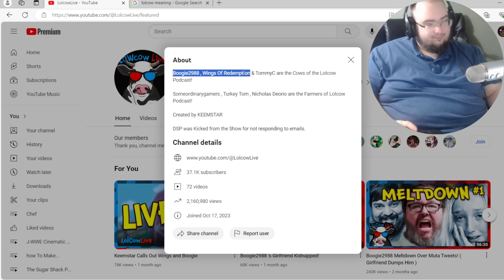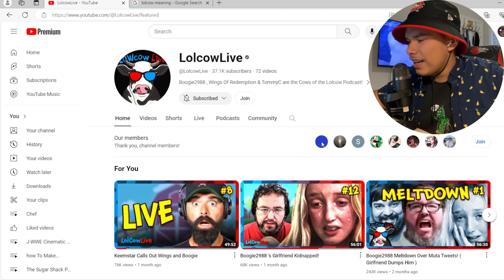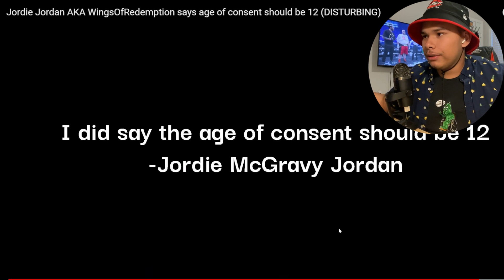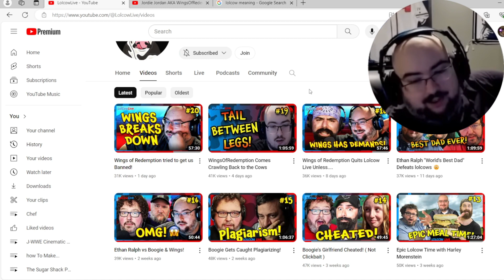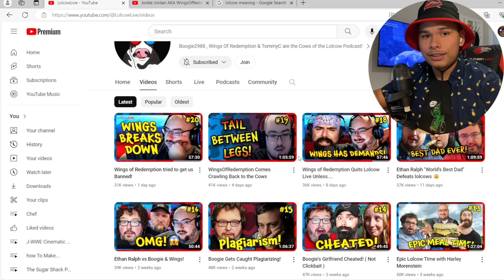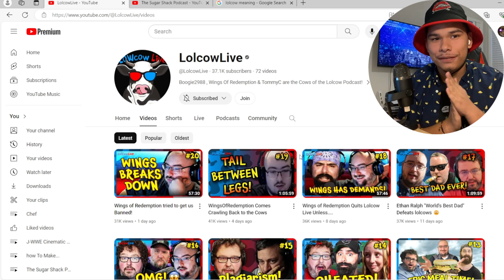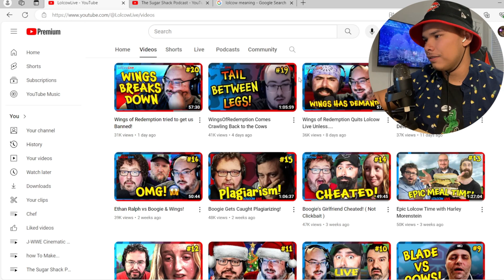LOLCOWLIVE AUDITION TAPE?!?!?!?! (Wings Warning)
WINGS WARNING: Subjects discussed in this video contains content that may be offensive to some people. Specifically towards those who are fat, lazy, bald, temper tantrum throwing, overly sensitive people who can’t seem to take any criticism and actively shoots themselves in the foot at any somewhat fruitful opportunity they’re given, who’s name may also be named after a certain limb belonging to a chicken. You have been warned.

I love you Keemstar plz don’t sue me:)